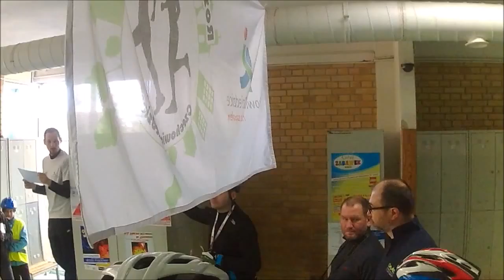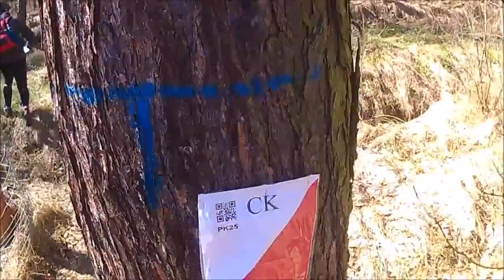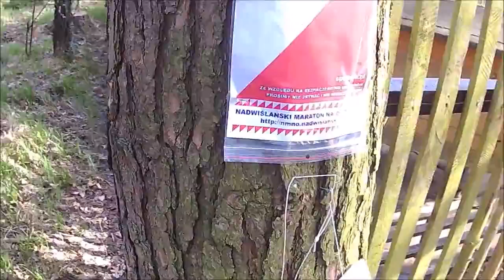Nadwiślański Maraton na Orientację 2016 TR 50.